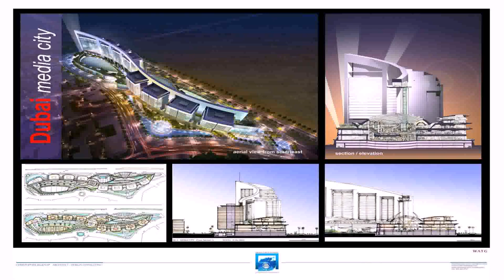Buildings In Dubai Media City (see description)